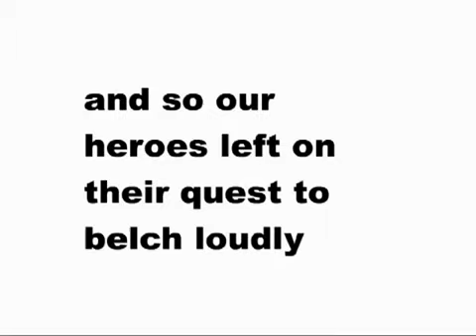Eskimo Bob Megamix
Originally Uploaded: 28 Jan 2011

Original Description: (2002)

One of my first tracks released on the internet. A remix of an old Newgrounds favorite. Absolutely terrible by todays standards, but since I'm getting all my music back up on this channel, this one HAS to go up!